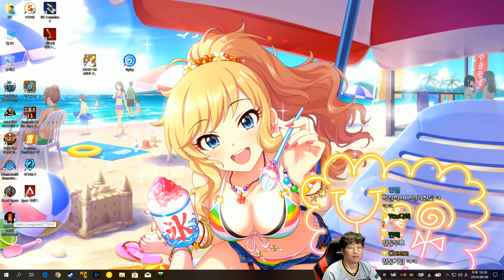삼국지 토탈워 유비 천통 ,셀옹